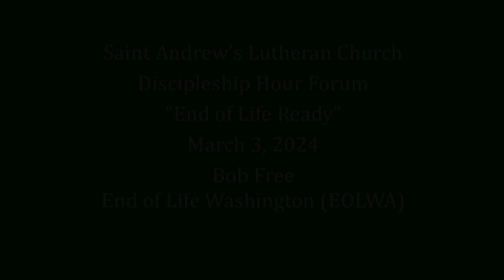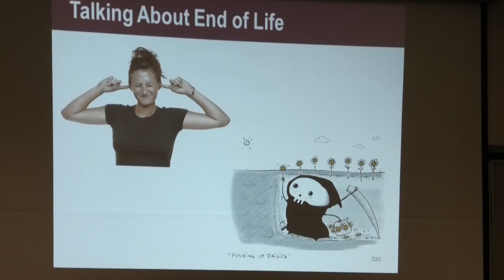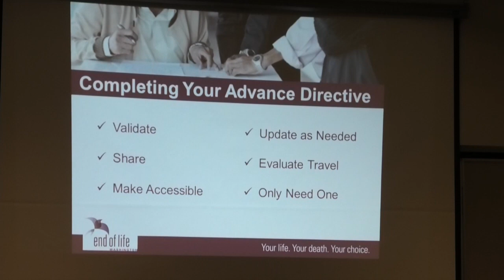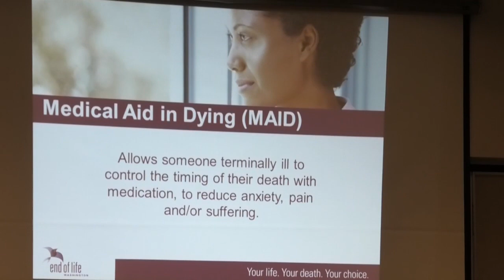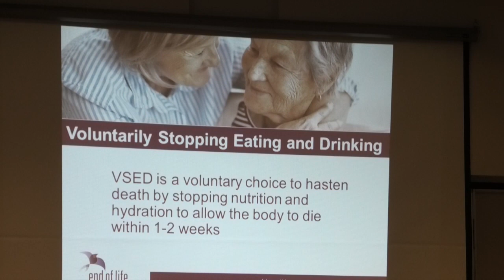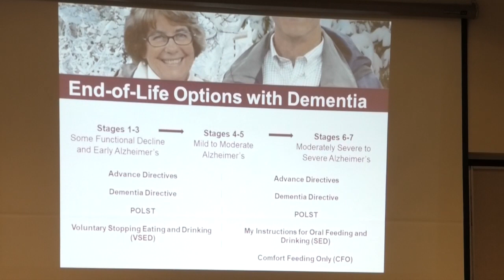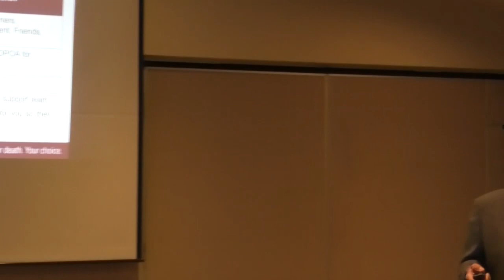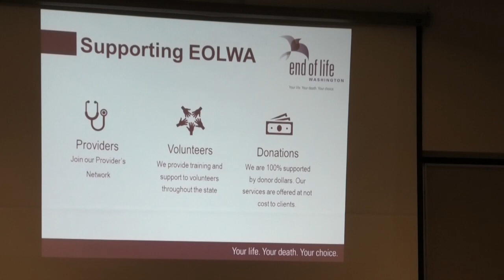DiscipleshipForum 2024 03 03 EndOfLifeReady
Saint Andrew's Discipleship Hour Forum
End of Life Ready
March 3, 2024
Bob Free, End of Life Washington
Bob Free from End of Life WA (EOLWA) shows how to plan ahead for end-of-life. He reviews how to prepare and complete an Advance Directive, how to choose a Health Care Agent if you can’t speak for yourself, and what choices are legal and accessible to die on your terms in Washington State.
After watching, EOLWA hopes you’ll feel more comfortable talking to the people you trust with your care about your end-of-life wishes; conversations that will help them know how to honor your values.
Bob Free is an EOLWA volunteer, former board president, and board member. He served on the End of Life Washington Advisory Committee for many years before joining the Board of Directors. Bob and other lawyers from his firm, MacDonald, Hoague & Bayless, generously provided many pro bono hours authoring seven amicus briefs on behalf of survivors of EOLWA clients. These briefs described for the courts the differing realities of what happens to families when a competent, terminally ill person is granted, or forbidden, the choice of aid in dying.